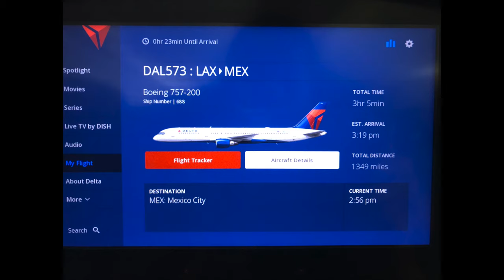Puerto Vallarta, Mexico 2019 Vacation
Vacationing with the Gaytan's